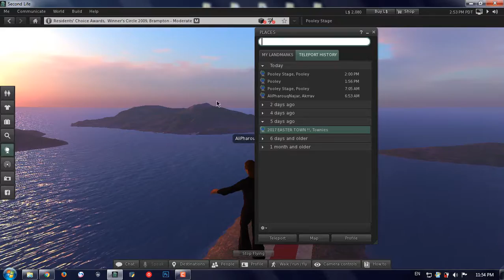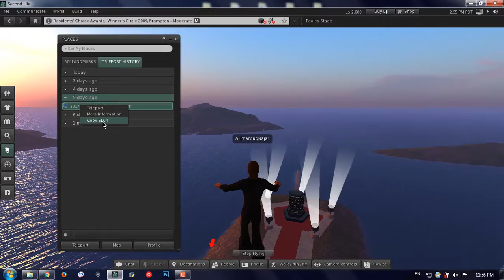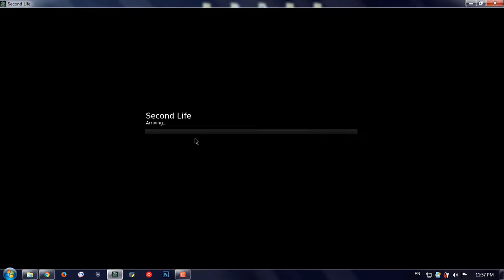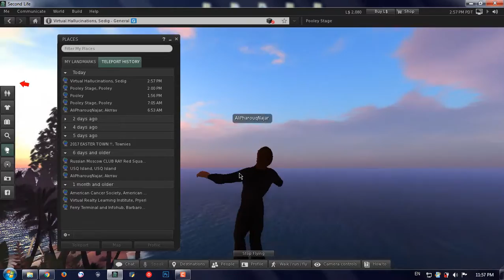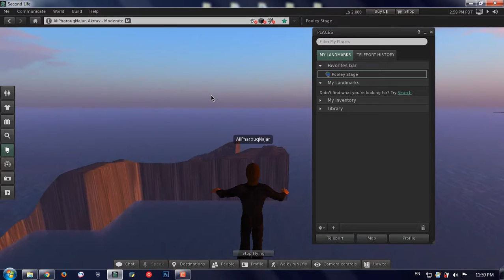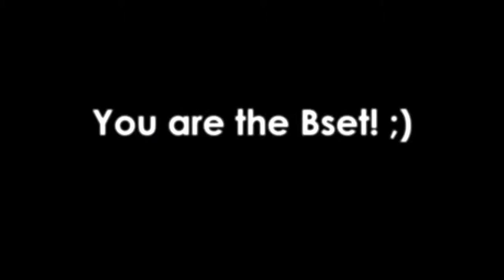Lecture Num 16: Places in Second Life